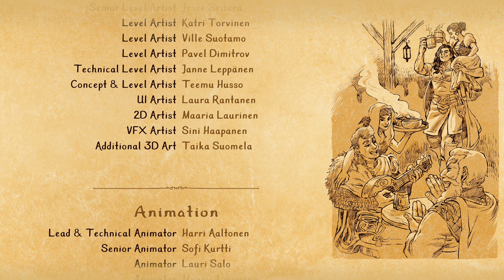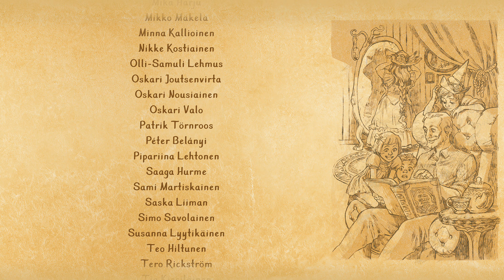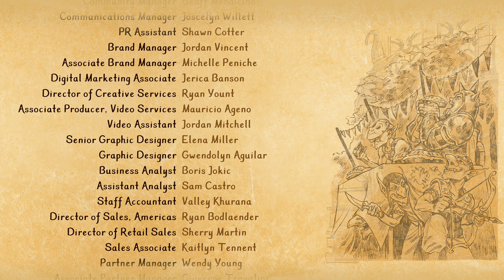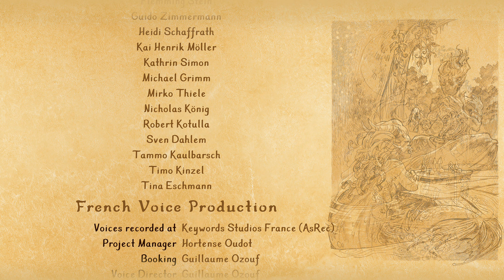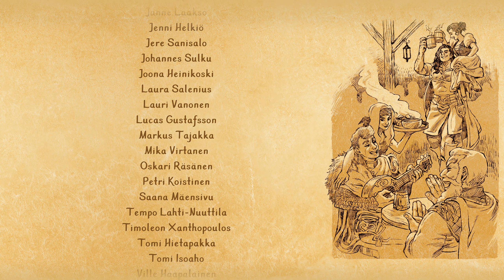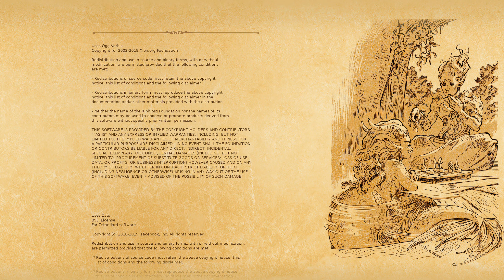Trine 4: The Nightmare Prince [Walkthrough] [Act 5] The Nightmare Prince [Ending]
The Trine series returns to the magic of 2.5D with Trine 4: The Nightmare Prince! The three heroes of the best-selling adventure series are back, sent on a quest to retrieve the troubled young Prince Selius. Amadeus the Wizard, Pontius the Knight, and Zoya the Thief are joined together once again on a thrilling quest through fantastical fairytale landscapes teeming with danger.

Prince Selius suffers from intensely dark dreams and, due to his magical talents, monstrous nightmares are able to slip into reality and wreak havoc on the waking world. Amadeus, Pontius, and Zoya must find the afflicted prince and resolve the desperate situation before the world is engulfed by the Nightmare Prince's shadows.

Trine 4 reaches new heights in the series, bringing the most complete gameplay experience ever to fans and new players alike!

● 0:00 - Intro
● 0:05 - The Nightmare Prince - Boss Battle
● 5:07 - Credits

▲▼▲▼▲▼▲▼▲▼▲▼▲▼▲▼▲▼▲▼▲▼DOWNLOAD▲▼

▲▼▲▼▲▼▲▼▲▼▲▼▲▼▲▼▲▼▲▼News & Updates▲▼

    Discover channel related updates, gaming related news and our
    official reviews in our "Community Tab" on YouTube or on Twitter.

▲▼▲▼▲▼▲▼▲▼▲▼▲▼▲▼▲▼▲▼▲▼Social Media▲▼